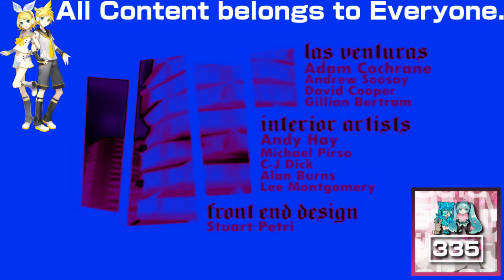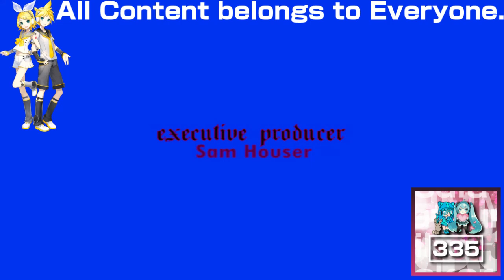(REQUESTED) GTA San Andreas Opening Intro in Ultraviolet Vocoder